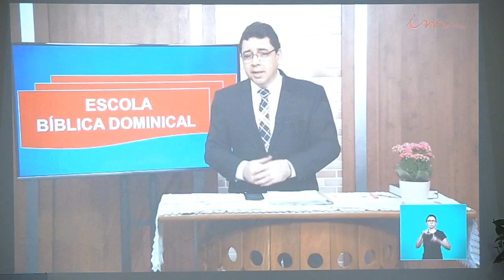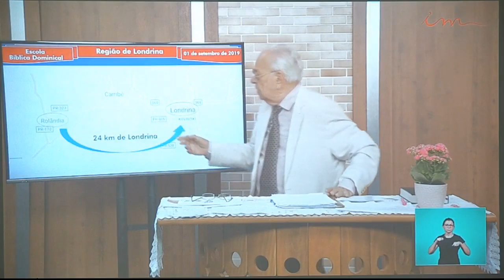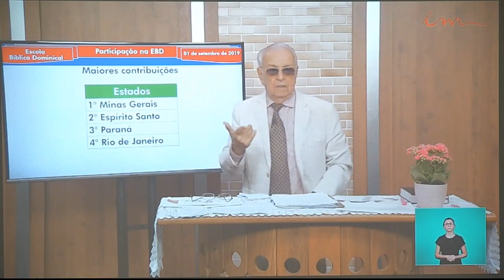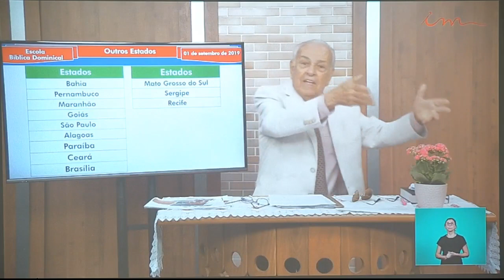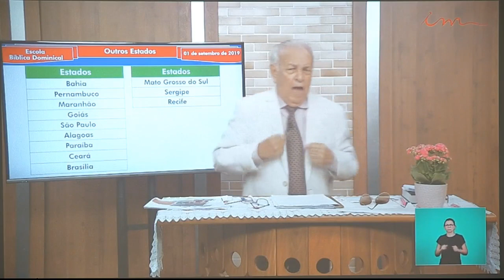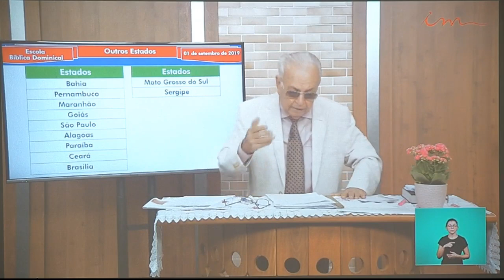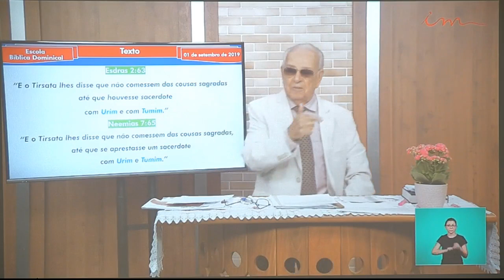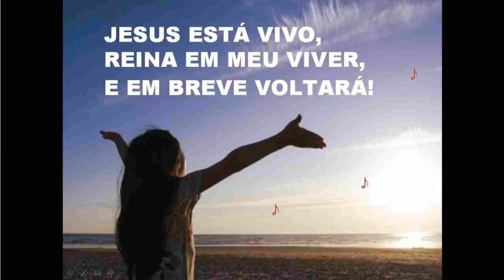Sunday School (2019-09-08) Maranatha (Pompano Beach, Florida)